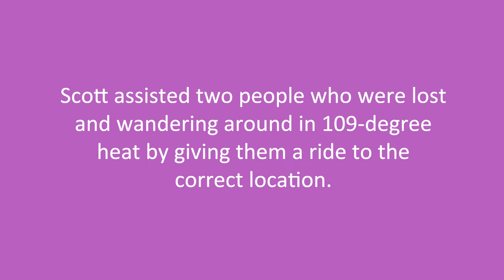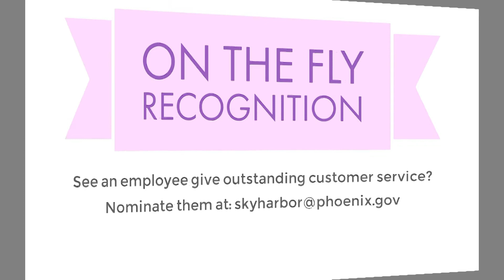On-The-Fly October 2018 Recipients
Third quarter Aviation employees recognized for their dedication to providing outstanding customer service. Thank you for all that you do!